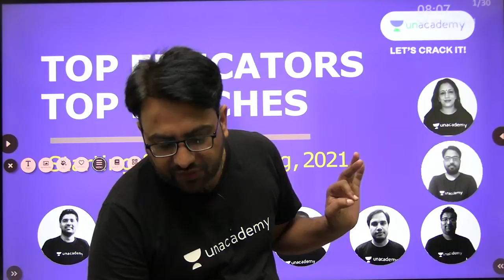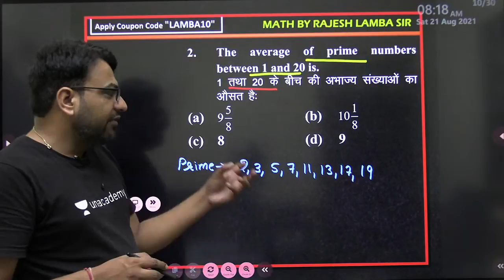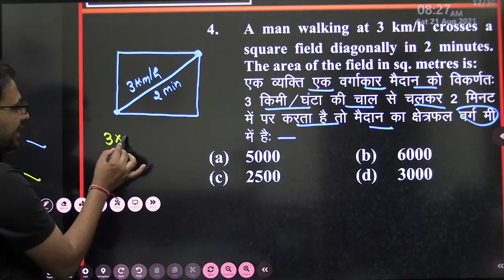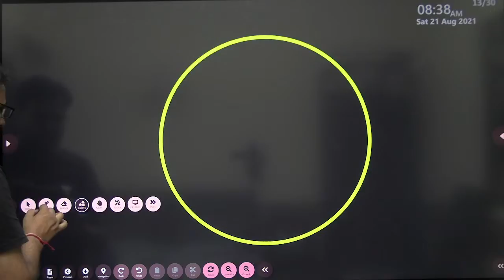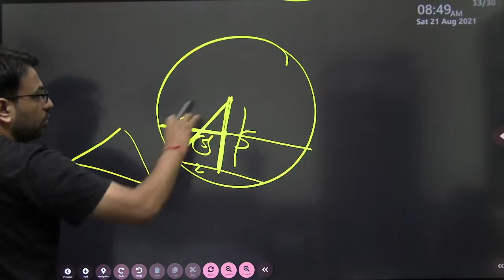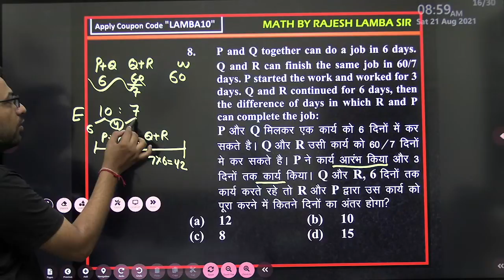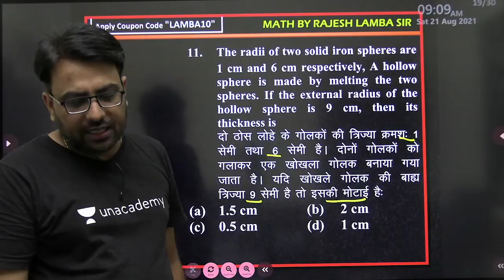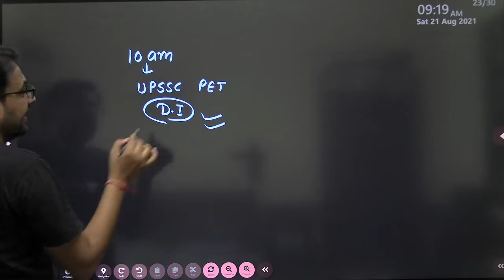Paper Practice | Maths Magic | Rajesh Lamba | SSC CGL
Maths by Rajesh Lamba | All Competitive Exams Maths | Important Maths Topics |  Mathematics Tricks | RRB NTPC Maths | Most Important Maths Question | Maths Magic

✿ Maths Magic by Rajesh Lamba Sir
11:00 AM - Maths for All Competitive Exams | 500 Most Important Questions

Welcome to the Maths Magic channel. As you already know that math is a very important subject in every competitive exam. So, here we provide you with quick and easy maths shortcut tricks for your all competitive exams.

Math tricks, tips, and shortcuts are very important in every competitive exam. These quick shortcut tricks will help you to solve math problems easily, quickly, and efficiently in all the competitive exams. Most importantly, this will also improve your techniques and skills to solve mathematical problems.

Maths Magic is a part of the Unacademy Group.

1. Learn from your favorite educator
2. Dedicated DOUBT sessions
3. One Subscription, Unlimited Access
4. Real-time interaction with educators
5. You can ask doubts in the live class
6. Limited students
7. Download the videos & watch offline